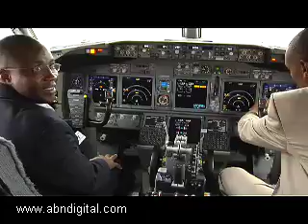RwandaAir Gets 2 Boeing 737-800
Another Airline taking its growth path to the skies in a big way -- literally is RwandAir. In just two months, the Airline received delivery of 2 Boeing 737-800 with sky interior. The aim is to own and operate a combine fleet of 18 aircraft by 2020.